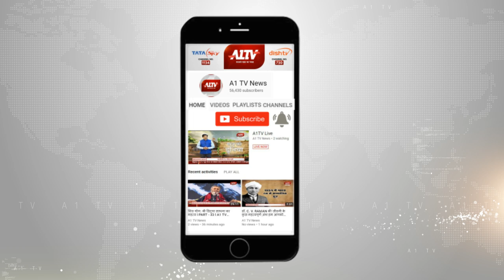करौली : अस्पताल में मेल नर्स और डॉक्टर में मारपीट